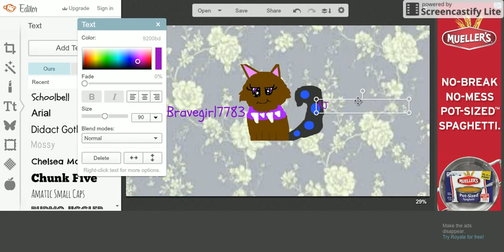Fanart for bravegirl7783 part 3 ( last part )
commet down below if you want channel art too